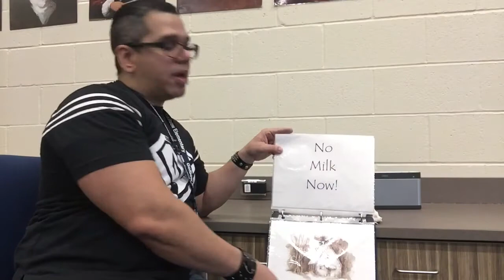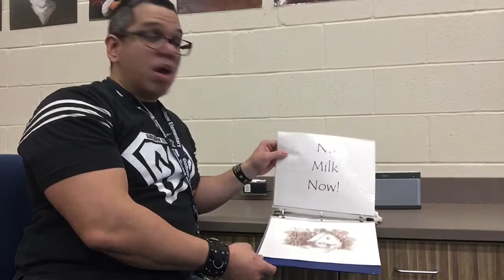When I First Came To This Land